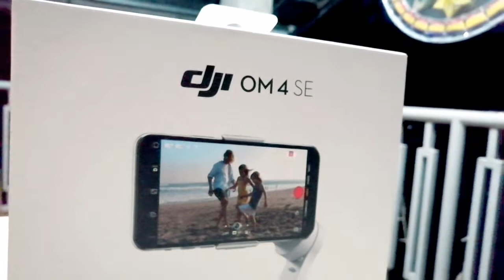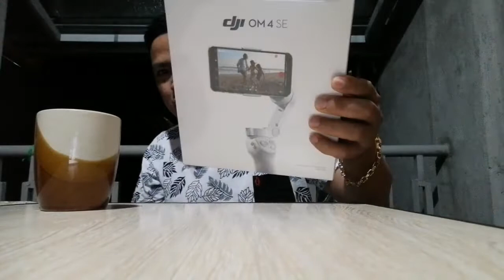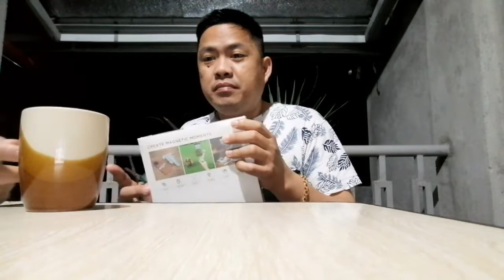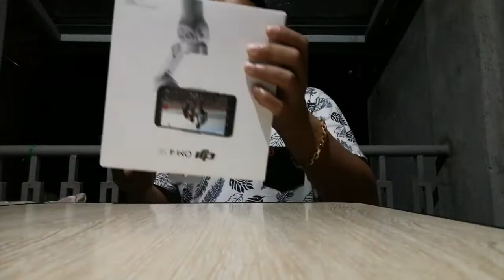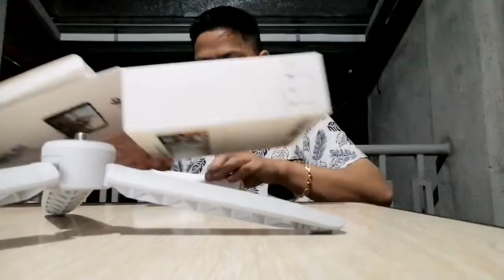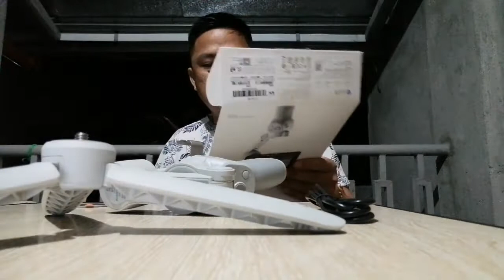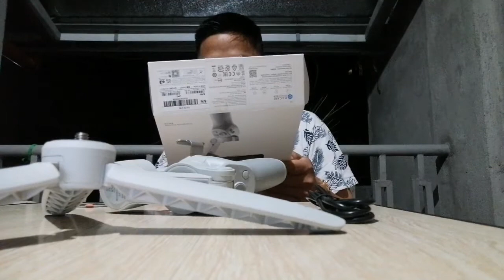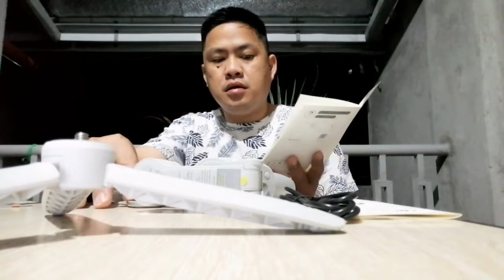UNBOXING DJI OM 4 SE